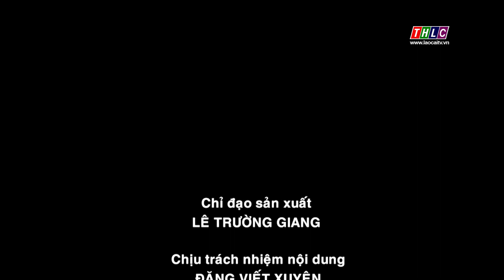Đảng trong Cuộc sống (tiếng Mông): Học và làm theo Bác (23/1/2024) | THLC